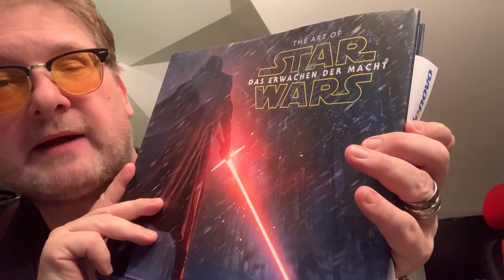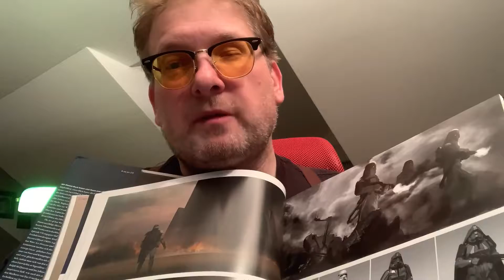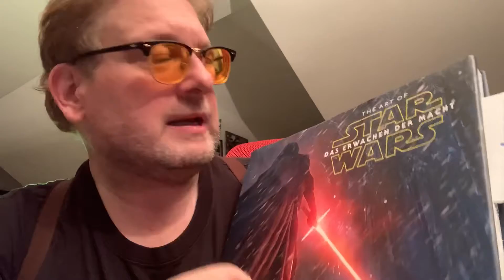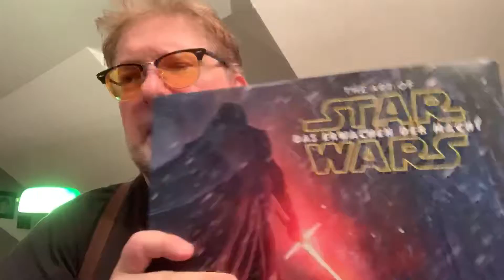Buchbesprechung: The Art of Star Wars: Das Erwachen der Macht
Matthias J. Lange von redaktion42 bespricht das Buch The Art of Star Wars: Das Erwachen der Macht in der deutschen Ausgabe von Panini. Dieses visuelle Sammelsurium enthält Hunderte atemberaubender Artworks, inklusive Produktionsskizzen, Konzeptzeichnungen und Storyboards, Blaupausen und Mattegemälde, die das Herz von Star Wars-Fans und Filmfreunden höherschlagen lassen. Und es war eine Zeit als Star Wars noch gut war.

Buch bei Amazon